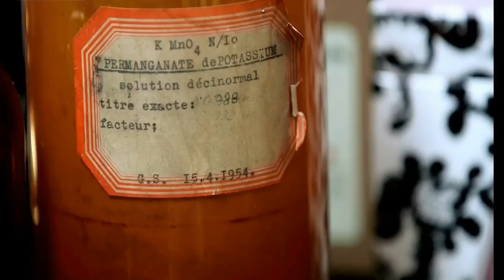Billionaire Smell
Do you want people to smell your wealth? Well, it is possible, from only £10,000 per bottle! Taken from the episode Billionaire Spending.